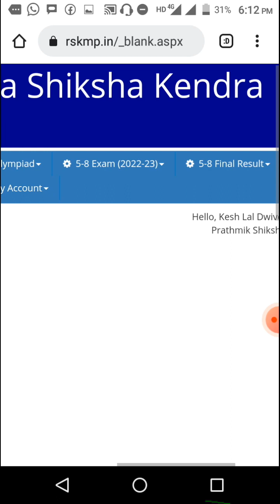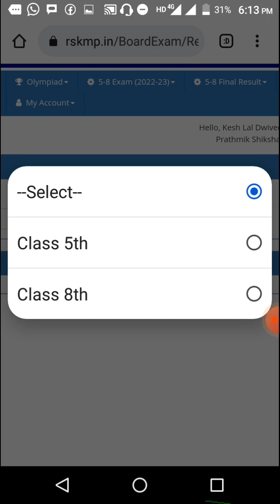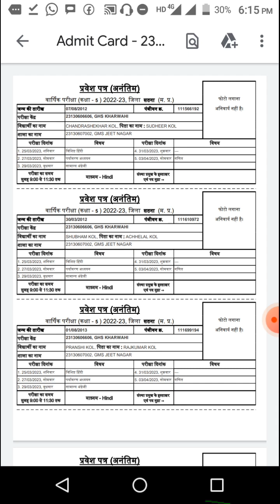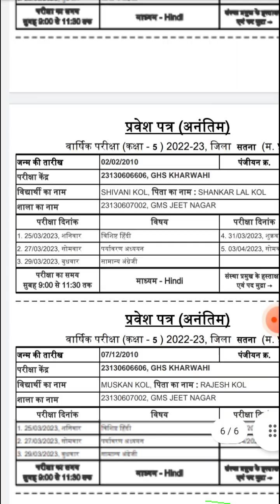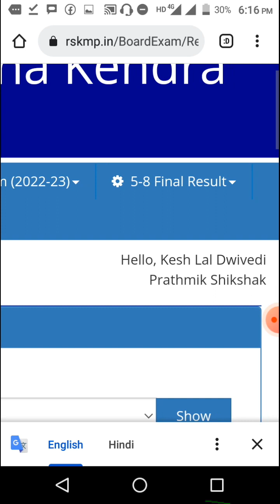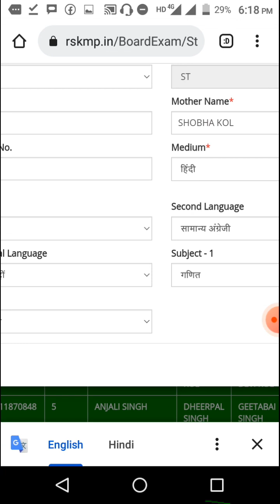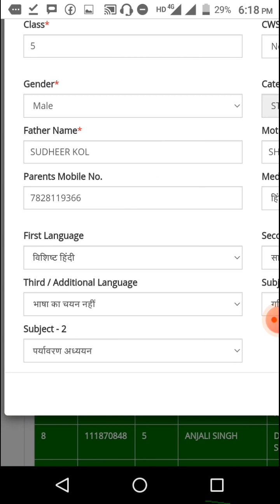कक्षा 5व8 के सत्र 2022-23 के प्रवेश पत्र (अन्नतिम) शिक्षक की लॉगिन id से डाउनलोड करे एवं सुधार करे।